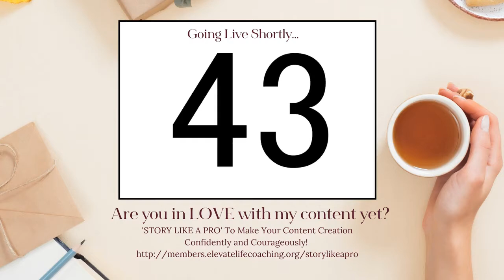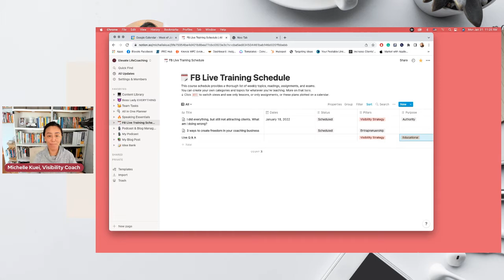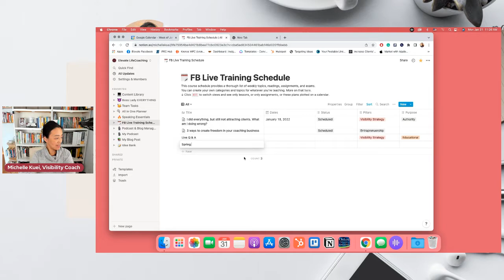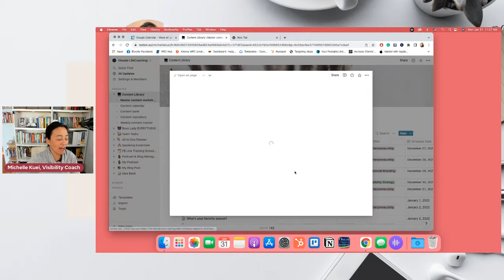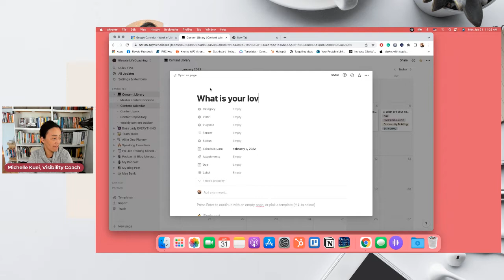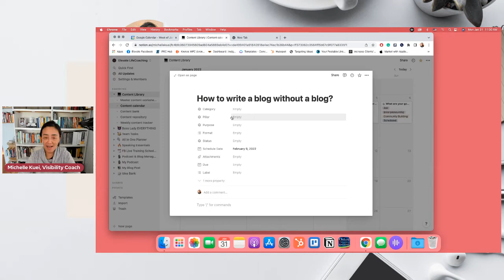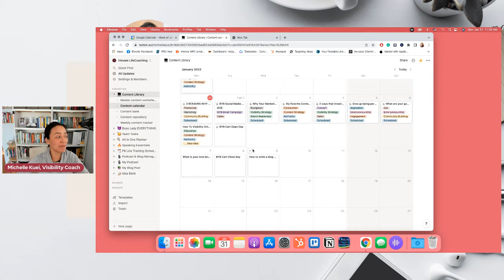3 Ways to create freedom and have more time in your coaching business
In this video, we'll be discussing 3 ways to create freedom and have more time in your coaching business.

Are you struggling to find enough time in the day to grow your coaching business while still working a full-time job?

It can be challenging to balance both, but it is possible.

Whether you're just starting out or looking to take your coaching business to the next level, these tips and strategies will help you create more freedom and have more time to focus on what matters most - helping your clients achieve their goals.

So, if you're ready to take your coaching business to new heights, be sure to tune in and discover these powerful techniques for maximizing your time and growing your business.

Content Planner For Women Coaches
A simple framework for women coaches to create content that attracts and sells
A content planner for women coaches to set up your marketing goals and track your progress and gives you a content framework so you know what to write, speak and create conversations that result in predictable outcomes without the Overwhelmed